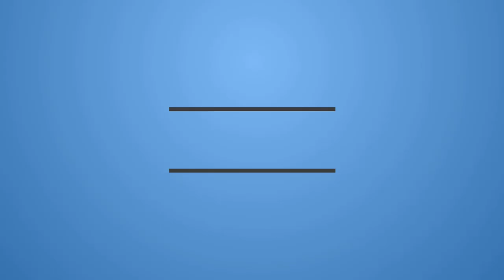BUT, IS IT SCARY THO? HORROR SHORT FILM "FISHWIFE" ALTER |REACTION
In wild 18th century Britain a lonely woman discovers that her menstrual cycle is of interest to a stranger.

"Fishwife" by Beth Park